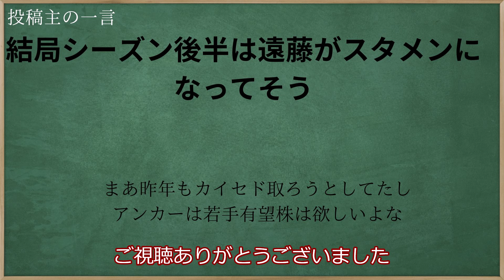【海外の反応】リバプール遠藤、残留濃厚なものの監督交代で序列は下がってしまう模様・・・